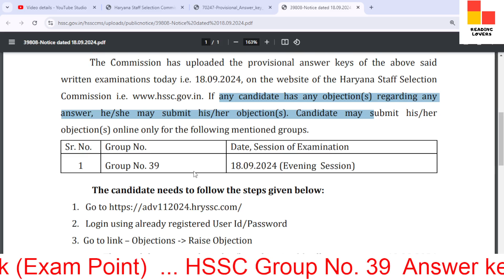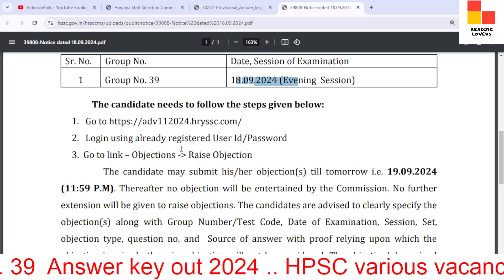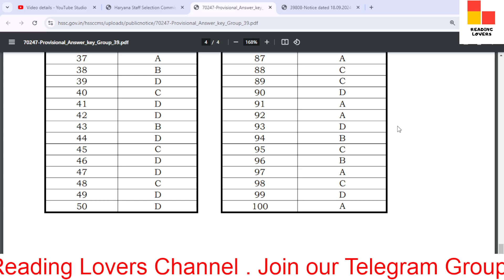Hssc group 39 official answer key 2024 / Haryana group 39 answer key / Hssc Advt. No. 11/2024 key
In this video, we'll discuss the Hssc Notice to the Candidates regarding uploading Provisional answer keys and inviting objection on Provisional answer keys of written examination of Group 39 of Advt. No. 11/2024.

TAGS.